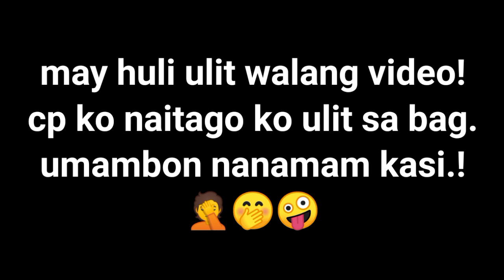ayaw mag pa video mga huli ko. kulog/kidlat strike "UWI NA.😅